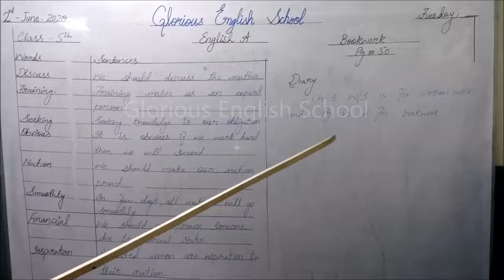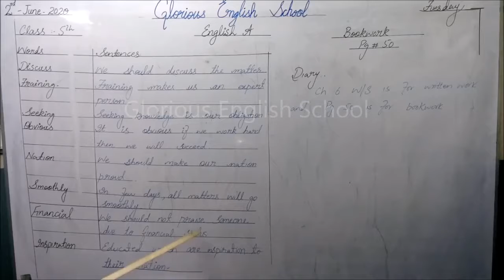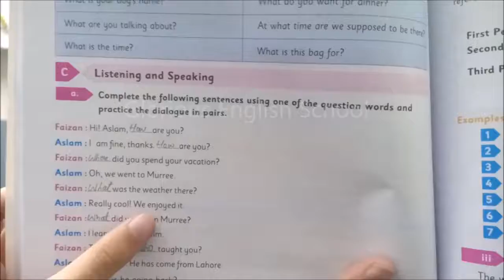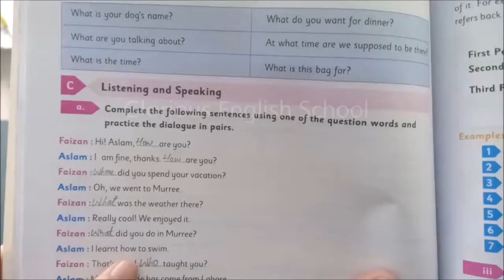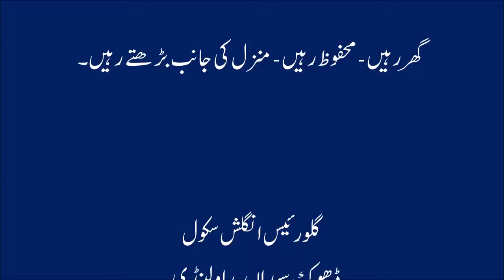Class 5th (2nd June, 2020.)